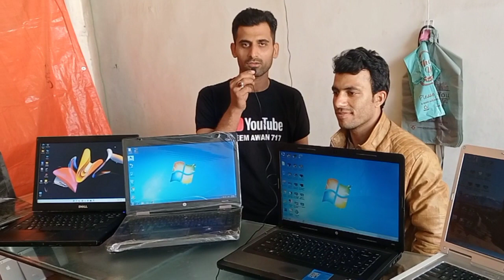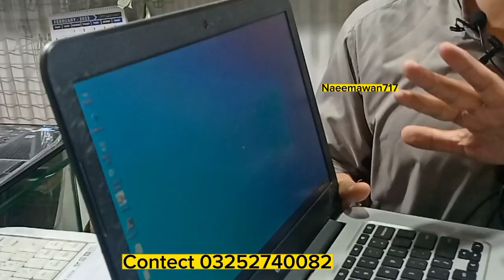Sher shah genaral godam used mobile market 2023 | iphone & laptop ipad android mobile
Sher shah genaral godam used mobile market 2023 | iphone &laptop ipads android mobile

sher shah iphone new video
sher shah general godam new video
sher shah godam karachi
sher shah karachi
sher shah
sher shah chor bazar